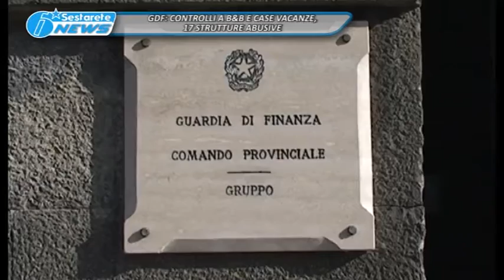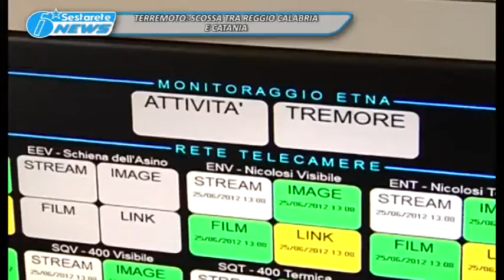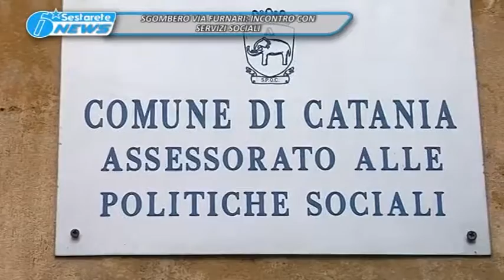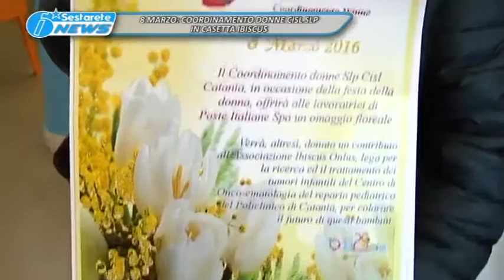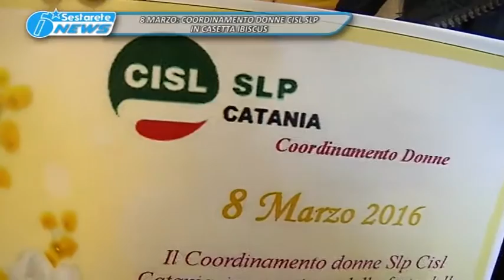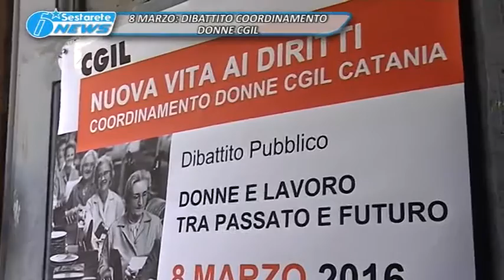TG LA SESTA 08 03 2016